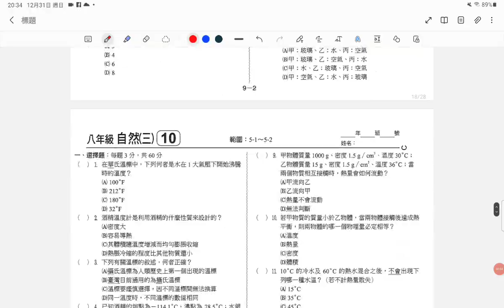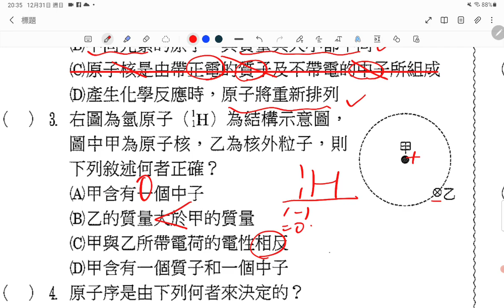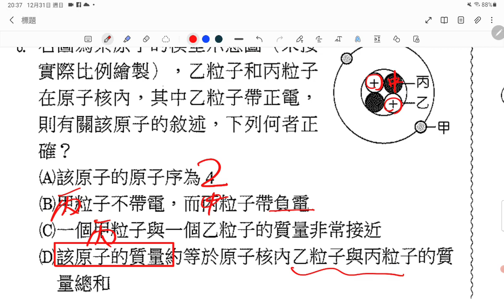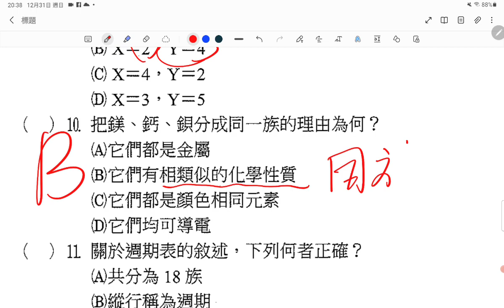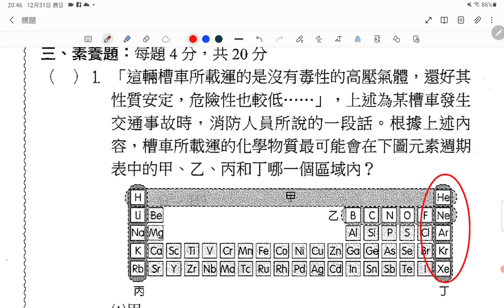1231解析，國二理化，H C卷，六之二 六之三。